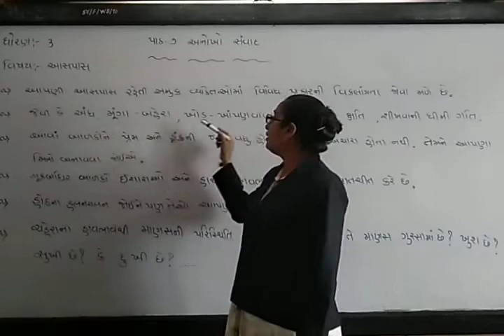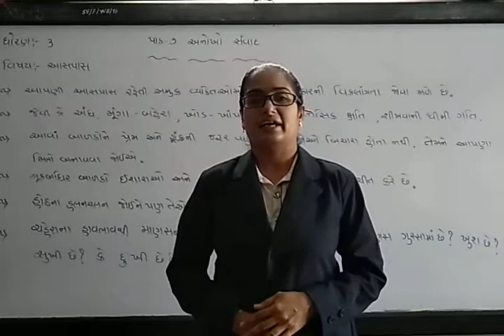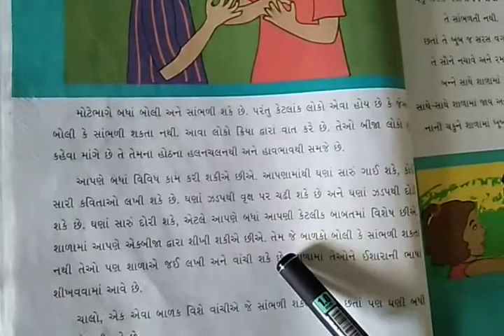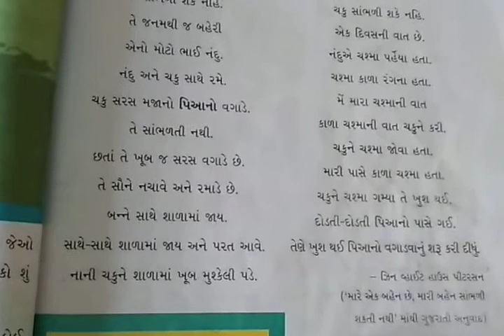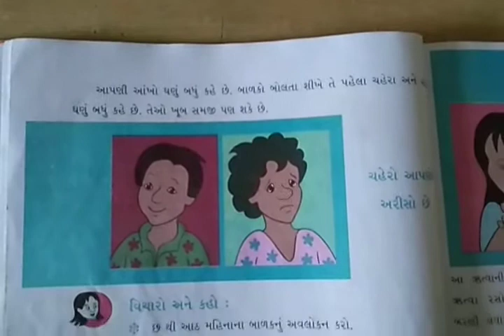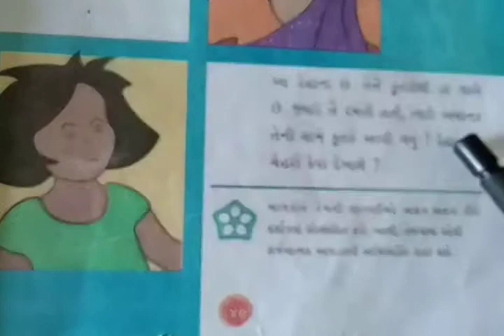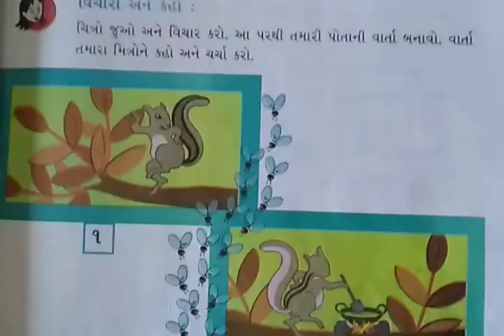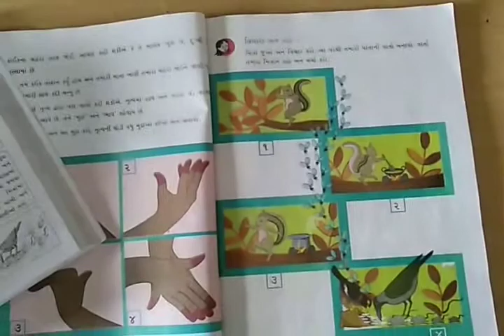STD 3 AASPAS SHREEJI VIDYALAYA